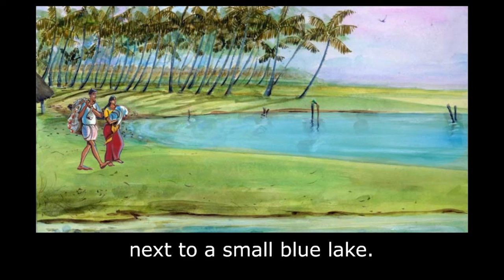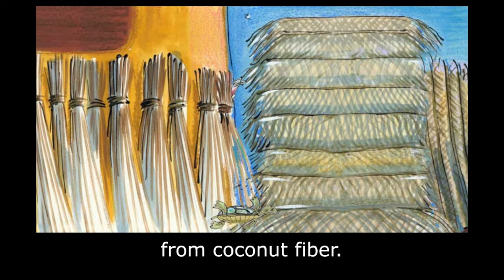The Whispering Palms: Learn English (US) with subtitles - Story for Children "BookBox.com"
Mori helps her parents in their activities so that they can live in harmony with nature.

The Whispering Palms
By Deepa Gangwani
and Tina Suchanek
Mori was a little girl
with big brown eyes.
She lived with her parents
in a beautiful coconut grove,
next to a small blue lake.
Every morning,
she balanced a big
empty basket on her head
as she walked down to the lake.
Her mother followed
with the laundry
and her father brought
the big fishing net.
Her mother washed the clothes
on a stone next to the lake,
while her father
went fishing.
He dragged the net ashore,
and they collected the fish
in a big basket.
Sometimes
a turtle got stuck in the net,
but Mori always hurried
to the rescue.
One sunny morning
while fishing with her father,
Mori said:
"If we catch so many fish,
one day there won't be any left!"
Her mother laughed
and sent her off to school.
Under the shade of the trees,
Mori's mother fell into an
uneasy sleep.
She dreamt of a lake
with no fish,
while the wind
in the palm leaves
whispered:
"The waters
and the land
have always taken care
of your family,
so you
have to take care of them
in return."
She awoke
with tears in her eyes,
for she didn't know
how to bring up Mori
without selling enough fish.
All afternoon she sat,
weaving coconut mats
and thinking
about her dream.
That night
Mori heard her parents
whisper
as the oil lamp burned
deep into the night.
The next morning,
her father gave her
a smaller basket.
"How can we carry all the fish
in this little basket?"
Mori asked.
"We will only take
as many fish
as will fit inside this basket,"
he replied.
Mori was puzzled.
When she came back from school,
she was happy to find her mother
making soap and oil
from the coconuts.
Mori swiftly climbed up a tree
to get more coconuts,
but her mother cautioned:
"Don't pluck them;
we must only use
what the tree gives us."
Her father added:
"We have taken
only fallen coconuts
for these things.
Look,
we've even made this soap
with a jasmine flower inside!"
From that day on,
the family made brooms
from the palm leaves
and wove mats
from coconut fiber.
They took soap,
oil
and only a small number of fish
to the market.
When Mori grew older,
she loved to carve tiny turtles
out of coconut shells
and always wore one
around her neck.

Illustrations: Emanuele Scanziani
Music & Art Director: Holger Fetter
Animation: Alfrin Multimedia